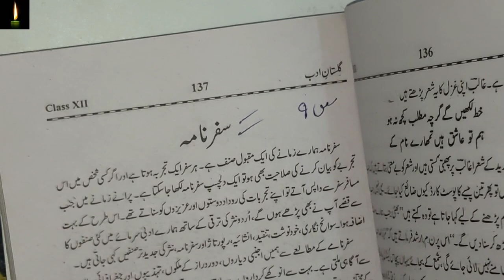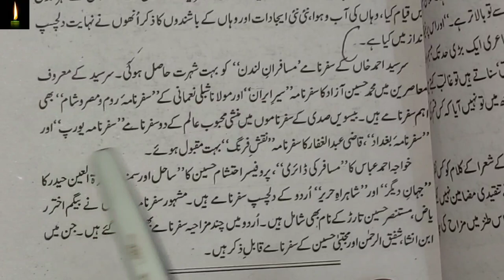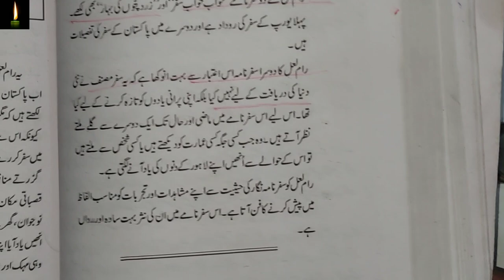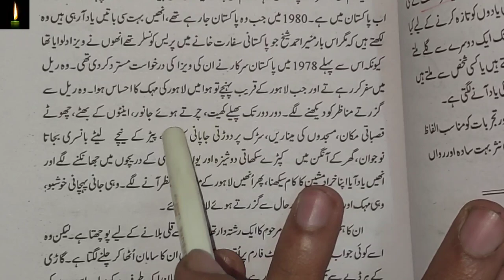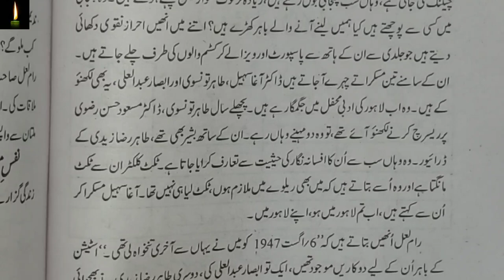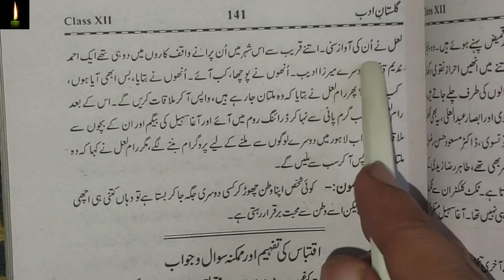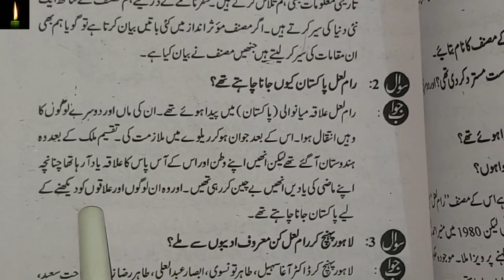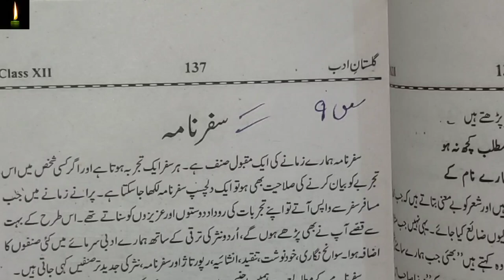Chapter 15 class 12 with answer Zard patto ki bahar Gulistane Adab | safar nama | Ram lal ncert cbse